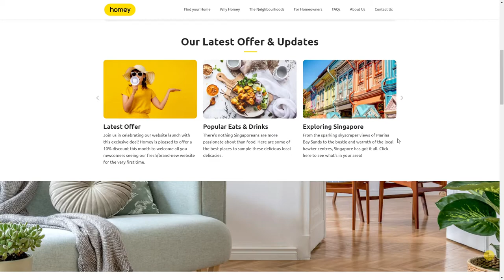Homey Coliving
Homey Coliving By Verz Design From Singapore
A wordpress Corporate website built with Filtering Options for available Rooms in Singapore